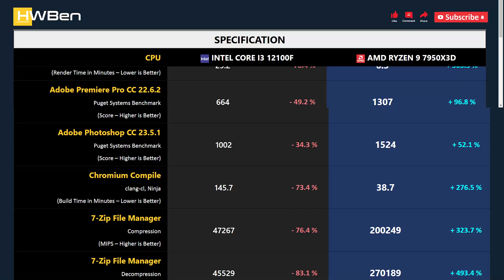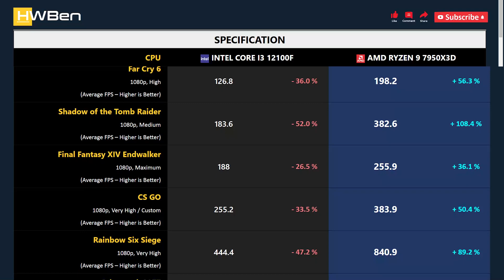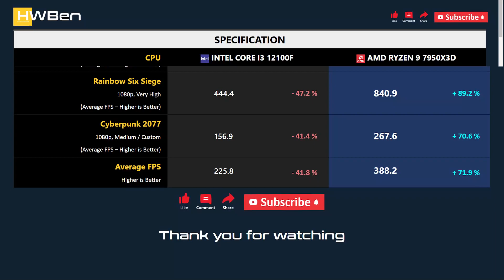CORE I3 12100F vs RYZEN 9 7950X3D - Productivity & Gaming (RTX 4090)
Intel Core i3 12100F vs AMD Ryzen 9 7950X3D - Productivity & Gaming (RTX 4090)

APPS BENCHMARK
1 - Blender
2 - Adobe Premiere Pro CC
3 - Adobe Photoshop CC
4 - Chromium Compile
5 - 7-Zip File Manager
6 - Power Consumption

GAMING BENCHMARK
1 - Far Cry 6
2 - Shadow of the Tomb Raider
3 - Final Fantasy XIV Endwalker
4 - CS GO
5 - Rainbow Six Siege
6 - Cyberpunk 2077